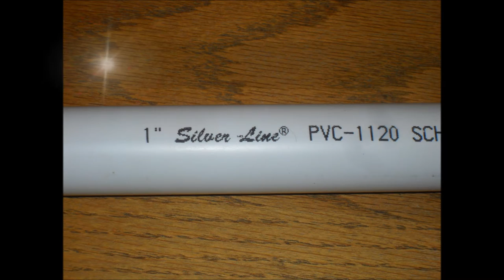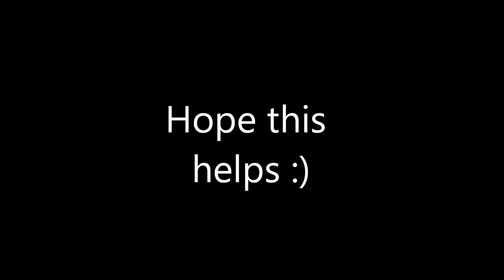How to build a catch pole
This is a cheap easy catch pole that works! Short enough to fit on a 4 wheeler or snow machine, and at just under 2 LBS it's light enough to carry on your trapline if you need to.